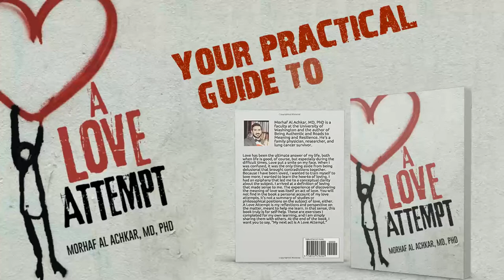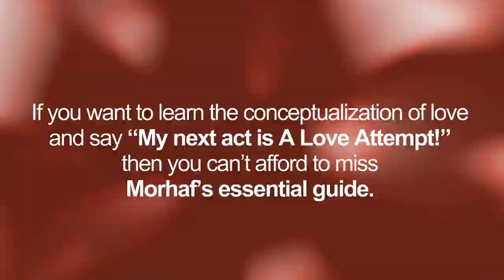A Love Attempt : Your Practical Guide to Love - a book by Morhaf Al Achkar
Learn easy and practical techniques to cultivate your love competence…

◆ Everyone wants love. We’re so desperate for it that we are frequently willing to take any deformed shape of it. But what if we can bring in the idea in a developed and genuine form to make it available to every person?

◆ Morhaf Al Achkar obtained his Ph.D in education and is currently a professor and a practicing family physician at the University of Washington. He was diagnosed with stage 4 lung cancer. Since then, his research and writing have focused on resiliency, authenticity, and living with purpose. Morhaf shares his understanding of love from the perspective of someone aware of his finitude.

◆ By following his easy-to-apply practical exercises, Morhaf invites you on a journey of dialogue and reflection to Heighten your Abilities to Love.

★ Inside A Love Attempt™, You will Learn:

• The pragmatics of love
• How to listen with love.
• How to act with love.
• How to become authentic with love.

◆ Dr. Alachkar’s elegant but transparent manuscript is packed with thought-provoking insights and concrete action steps to make salient our native competency for loving so we can then orient our next actions toward embracing love. If you want to learn the conceptualization of love and say “My next act is A Love Attempt!” then you can’t afford to miss Morhaf’s essential guide.

✔ Unlock your true love potential with this easy-to-follow guide!